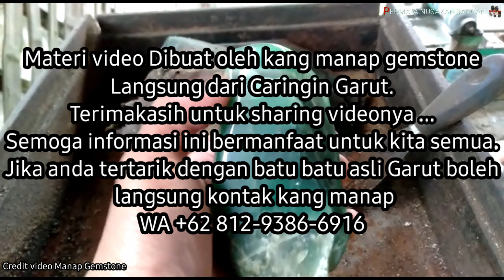Bongkar Galian Hijau Garut Ciangeul || Garut Super Info Terbaru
Kang Manap memperlihatkan bahan batu hijau garut gakian ciangeul , seperti pada konten ini bagaimana penggali batu dengan perjuangan luar biasa mendapatakan batu garut Hijau dan bongkahannya dengan berat 7 ons untuk di bagi menjadi beberapa bagian.
Dan batu ini didapatkan bentuknya seperti pada awal tayangan, polesan alam.
Betul sekali, bentuknya dari awal mendapatkam ya seperti ini.

Begitulah adanya begitulah kenyataannya , mendapatkan rough batu akik garut tak semudah ketika kita membeli butuh perjuangan dan doa.

Waiit. untungnya anda tak perlu untuk menggali sendiri, karena ada teman teman yang sudah menyediakan untuk anda.
Batu spesial garut anda bisa langsung kontak Kang Manap

Jika anda tertarik untuk mendapatkan bahan rough atau bahkan yang sudah siap pakai  langsung saja kontak sumbernya segera

Desa Sukarame Kecamatan Caringin Kabupaten Garut
Terimakasih kang Manap untuk Credit Video nya langsung dari tempat.

NOTE : Permata Nusakambangan tidak bertanggung jawab, bilamana terjadi transaksi terkait semua materi atau batu di chanel ini, bijak dan pastikan gunakan jasa rekber atau marketplace atau sesuai kesepakatan anda dengan pemilik batu dalam setiap konten.

Untuk Temen temen yang ingin berbagi video batu ataupun aksesoris batu dan ditayangkan di chanel ini silahkan kontak saya via wa atau pun email , ada di profil chanel ini gratis.

Begini hasil akhirnya.

Terimakasih untuk Subscriber , dan penonton chanel ini serta teman teman yang sudah berbagi video ataupun materi dalam konten ini